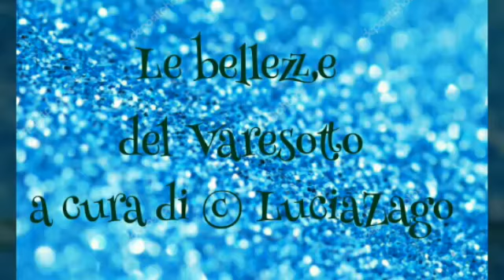Le bellezze del Varesotto 6^ puntata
Video /foto di foto del territorio prealpino